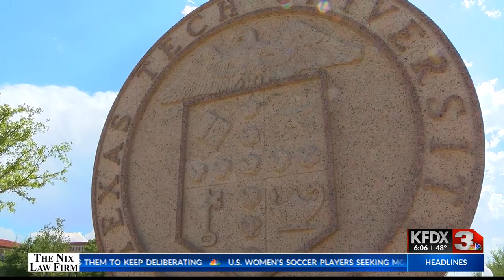MSU Texas continues community conversations with consideration to join TTU System